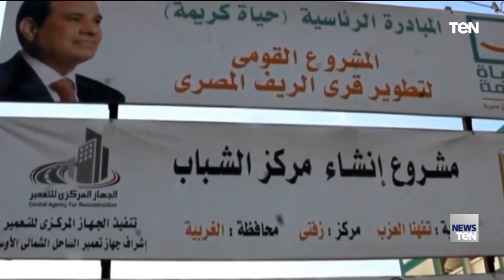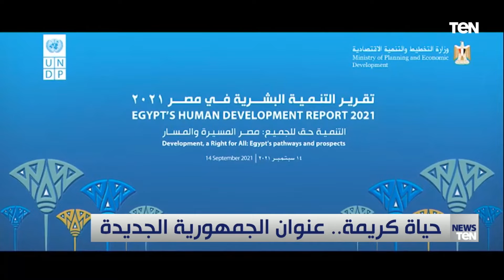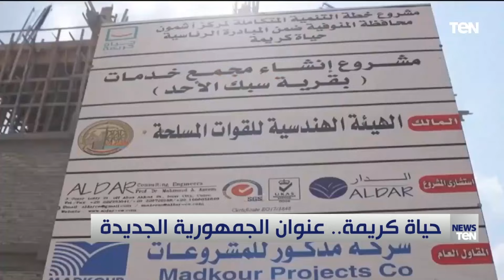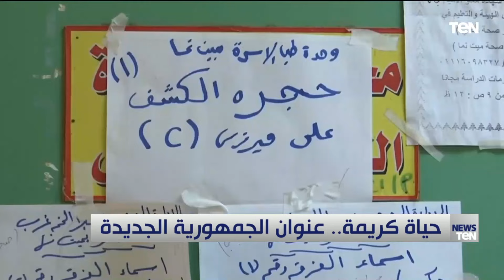"حياة كريمة".. عنوان الجمهورية الجديدة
أخبار_ten | تغطية خاصة عن أهم وأبرز إنجازات مبادرة حياة_كريمة بالأرقام في عهد الرئيس عبد الفتاح السيسي من تغيير حياة المواطنين وتطوير العشوائيات